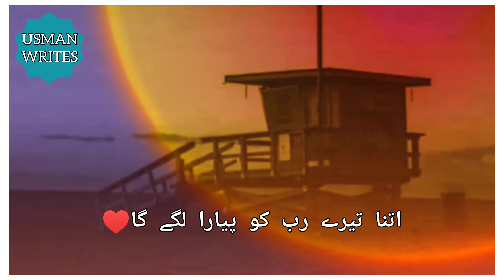Molana Tariq Jamil New Bayan | Molana Tariq Jamil Best lines